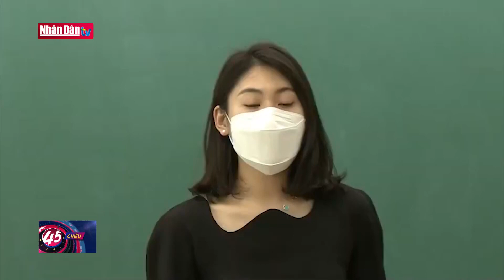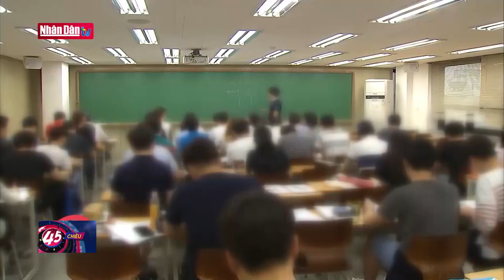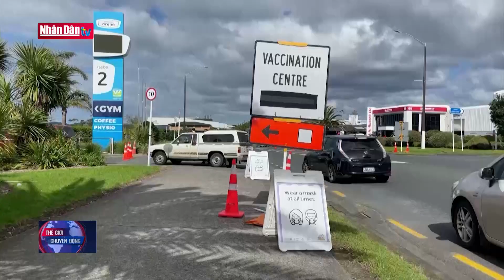Nhiều nước chuẩn bị cho năm học mới trong đại dịch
Nhiều nước chuẩn bị cho năm học mới trong đại dịch | Truyền Hình Nhân Dân
1. Dự Báo Thời Tiết Hôm Nay